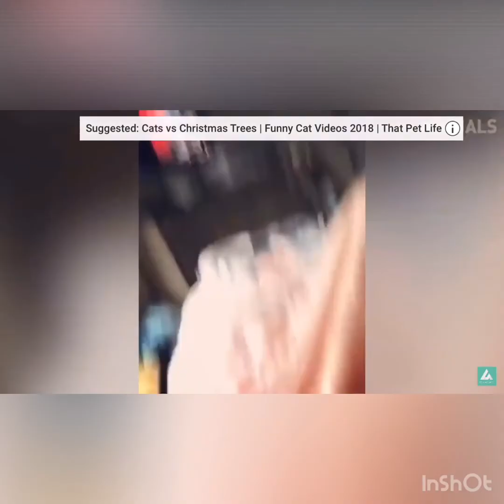OMG! Cats fighting!!😡cats playing❤️cats doing weird things 😑😀